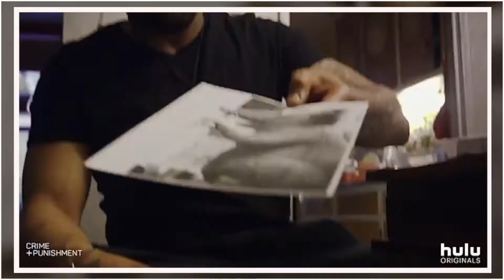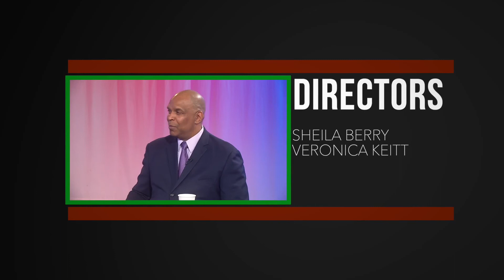Crime & Punishment Interview HD 1080p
Private investigator Manuel Gomez of Black Ops Private Investigators Inc. and NYPD Officer Ritchie Baez discuss the class action lawsuit filed by the group known as the NYPD 12 citing the use of discriminatory quotas by the New York Police Department, The award winning documentary that resulted from that lawsuit and the proposed legislation, Bill 5947 P.I. Gomez is trying to have passed in New York state and others across the nation.
Co-hosted by Retired NYPD sergeant, Noel Leader (Founding member of 100 Blacks in Law Enforcement Who Care.